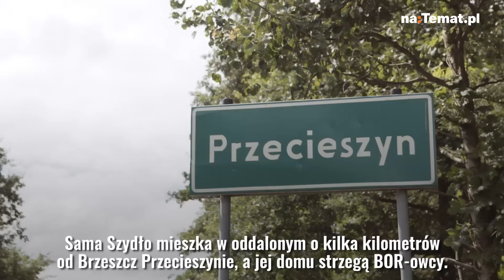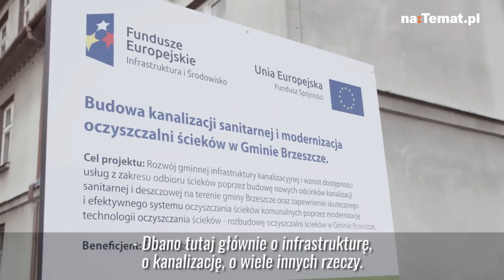BRZESZCZE - Podzielone miasto Beaty Szydło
Miejscowość Beaty Szydło to Polska w pigułce. Mieszkańcy szczerze mówią dopiero poza kamerą. "Nie mam odwagi, dopiero co otworzyłam interes".

realizacja: Daria Różańska, Stefan Ronisz
naTemat.pl 2017